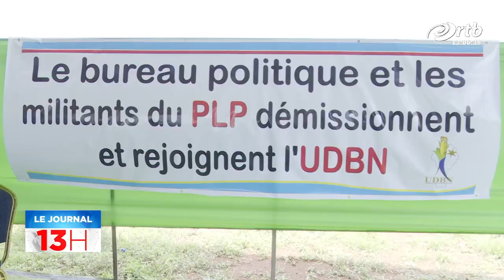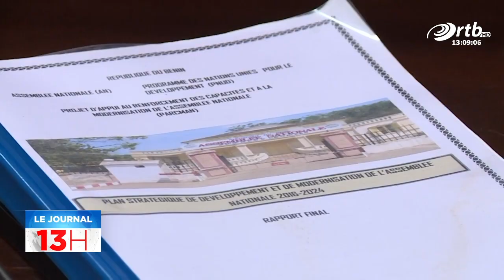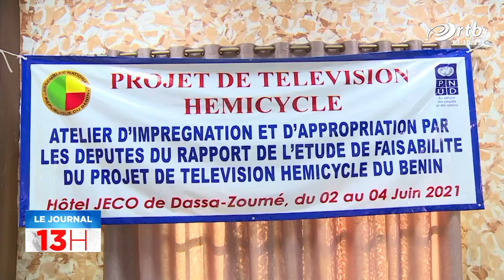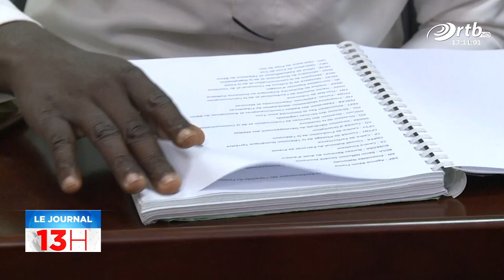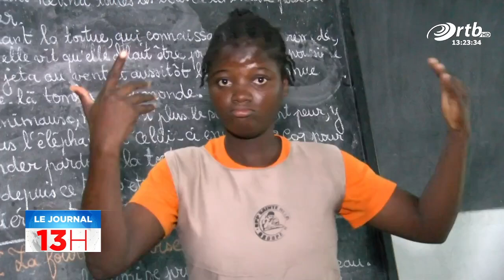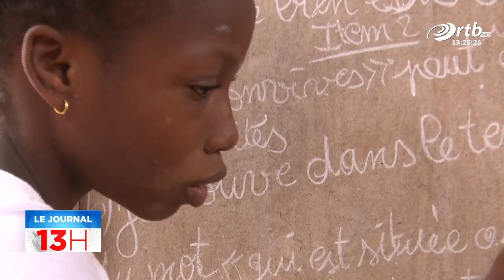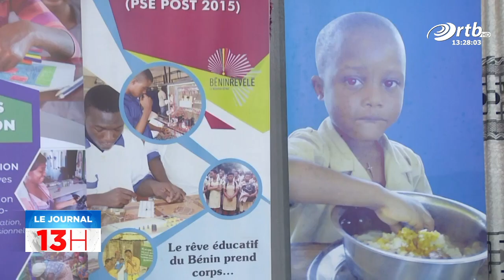JT 13h du 6 Juin 2021 avec Estelle PAZOU